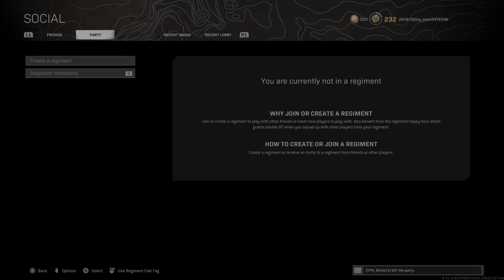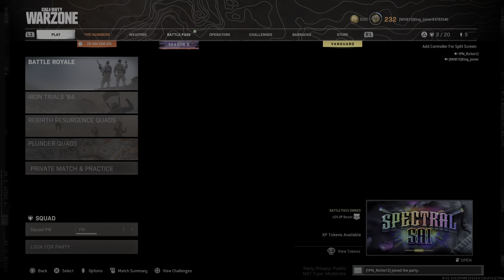11 kills rebirth W